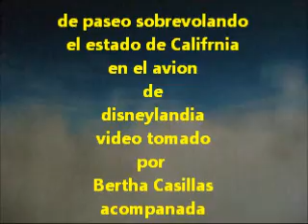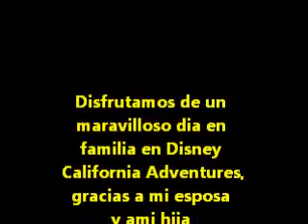el suve y vaja con el morro -video hecho por joel casillas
el suve y vaja - y las huilotas